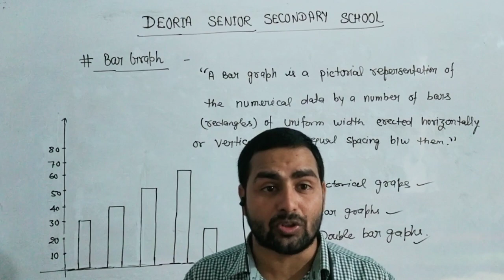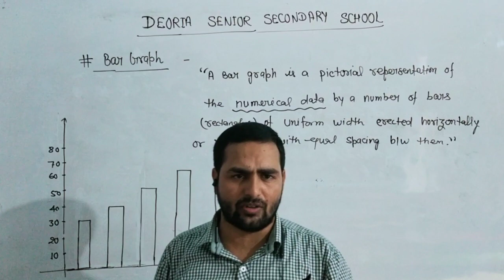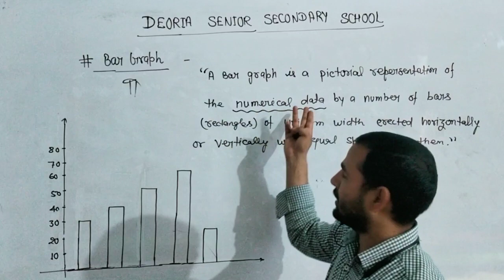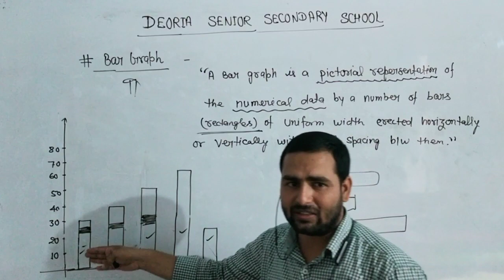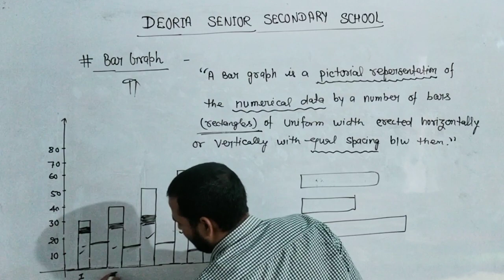Class 7th Maths Chapter 3 # Bar Graph